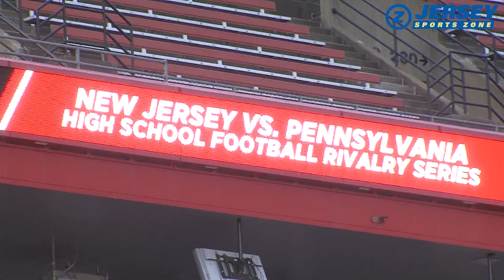St Joe's Prep PA 35 St Peter's Prep 27 | Battle on the Banks